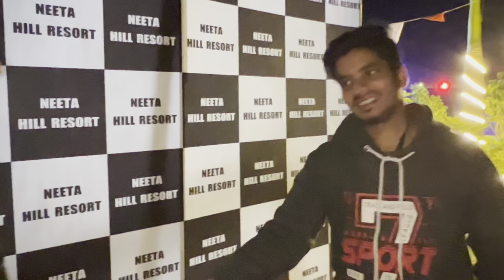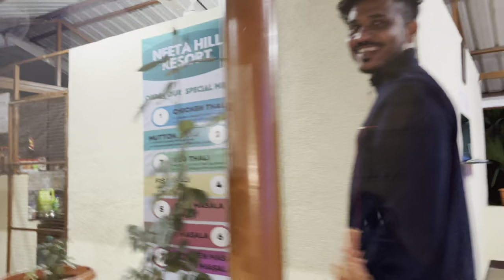178th VLOG🤩 | Day 01 | Roha -Kokban दौरा | श्री धावीर म्युझिकल ग्रुप | AmanDahigaonkar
for resort booking 🏝️

tushar gaikar